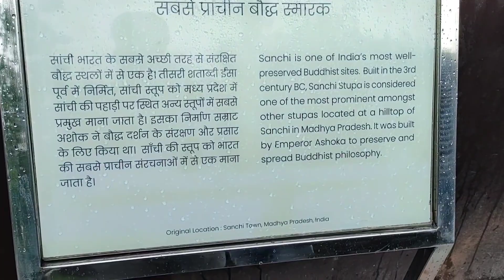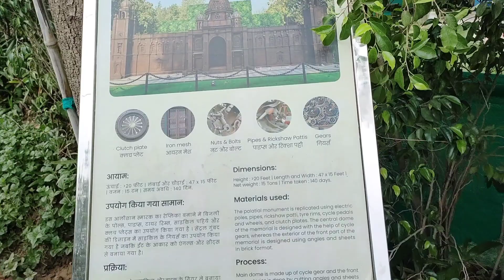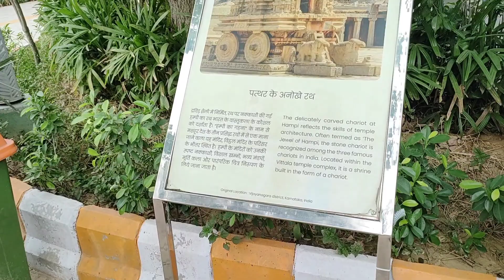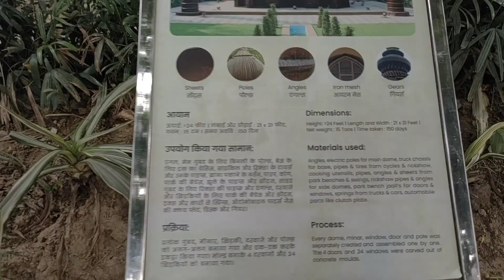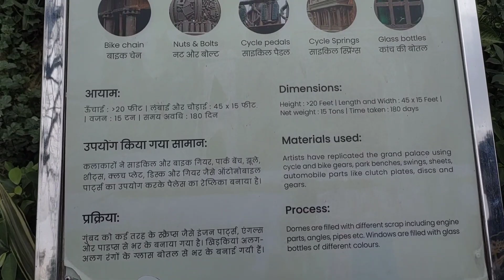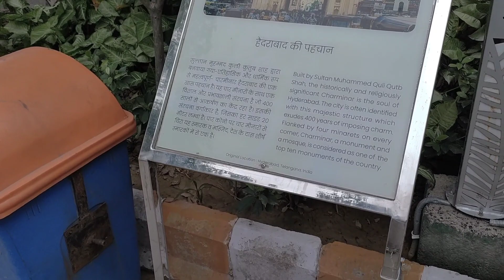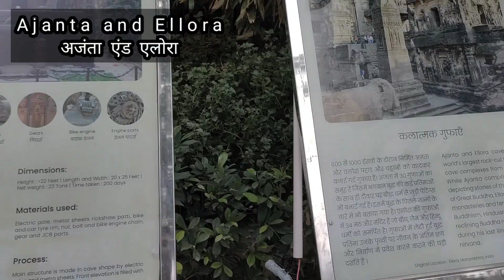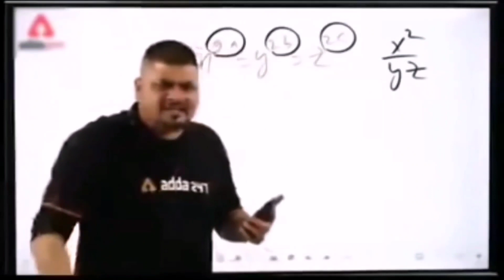Bharat Darshan पार्क || भारत दर्शन पार्क || Punjabi Bagh In Delhi || Made For Scrap 🥰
आज के व्लॉग में आप देखेंगे दिल्ली में मिनी इंडिया। भारत दर्शन पार्क में प्रसिद्ध स्मारक पूरे विवरण के साथ, टिकट की कीमत 150/- पर पर्सन एंड टाइमिंग सुबह 10am टू 10pm

नगर निगम पंजाबी बाग ने वेस्ट मटेरियल से पार्क विकसित किया है। इस पार्क को सभी प्रकार के अपशिष्ट पदार्थों का उपयोग करके बनाया गया है और इसका नाम भारत दर्शन पार्क रखा गया है।

दिल्ली में लोग की प्रतिकृतियों की एक झलक देख सकते हैं

Bharat darshan park punjabi bagh delhi opened today for public on 26 december 2021 which is india's one of the biggest theme park with 21 different monuments from 13 states & union territories of india. This park is inspired by waste to wonder in hazrat nizamuddin in delhi where 7 wonders of the world are made using scrap material. The monuments of bharat darshan park are made using waste junk, old vehicles, fans, iron rods, nut bolts etc. lying in the municipal store of SDMC & also the electricity generated in the park illuminates all the monuments, as well as other facilities. This park is built at an estimated cost of 20 crores ruppees & spread in over 8.5 acres. There is a walking track of 1.5 km, amphitheatre for cultural events, fountains, pond & a food court with different cuisines of india. Char dham is also located at 4 corners of bharat darshan park punjabi bagh. This is the completion of phase 1 of bharat darshan park punjabi bagh in delhi, after completion of phase 2 there will be total 39 monuments here.

For Bussiness :-

3D logo
Template
Subscribestion Button
Video एडिटिंग

Contact Source:-

More Queries:-
BDP
bharat darshan park me kya kya h
bharat darshan park me price and टाइमिंग
भारत दर्शन पार्क

Amazing  Videos

      PRINCE KUMAR OJHA
   {KAROLBAGH,NEW DELHI}